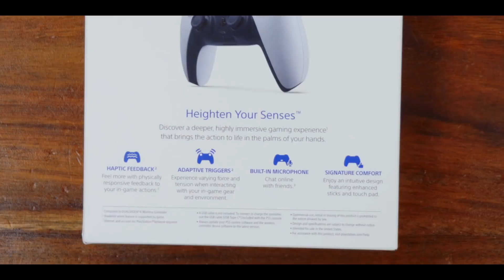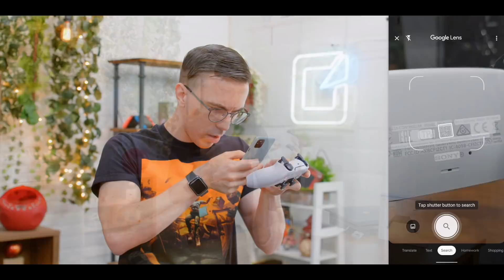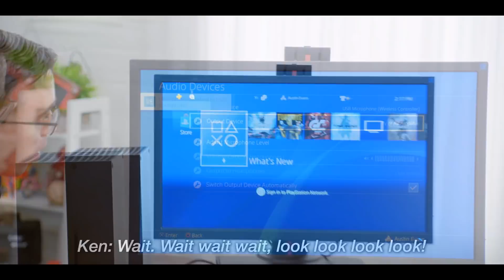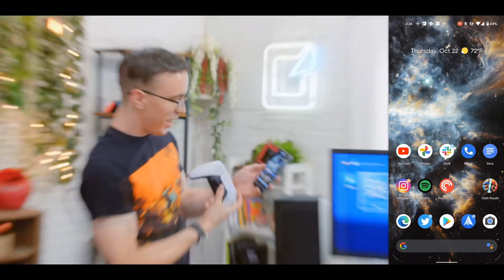PS5 EL DUALSENSE SE ROMPE SI LO ABRES Y ES COMPATIBLE CON XCLOUD Y NO CON PS4 LAMENTABLE SONY!!